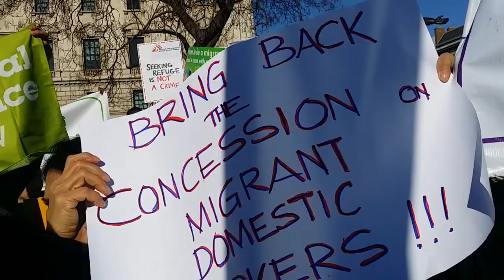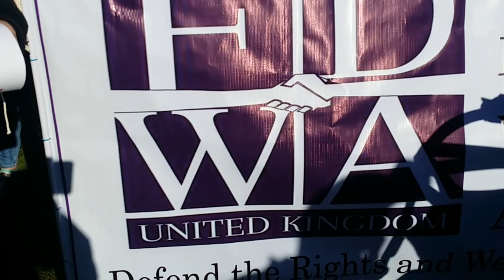Stand With Migrants 1